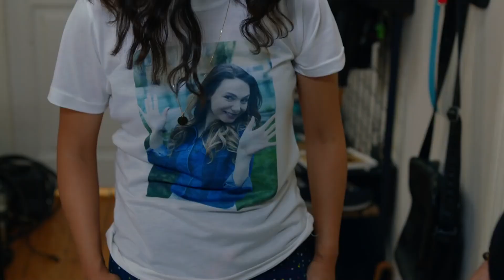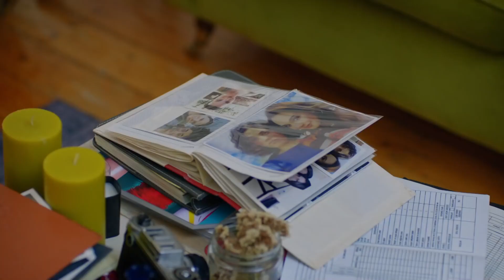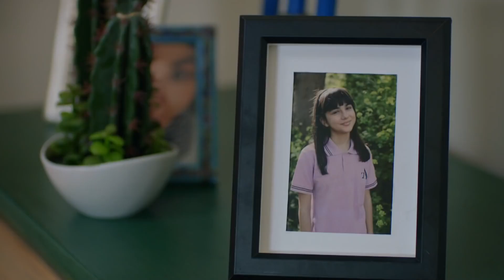Sen Kimin Evinden Kimi Kovuyorsun? - Seviyor Sevmiyor 13. Bölüm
Yiğit, Deniz ve İrem'in evine geldi. DENİZLER AYNI EVDE